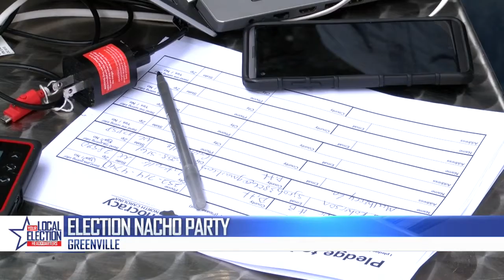Groups hold nacho party to celebrate Election Day 2017